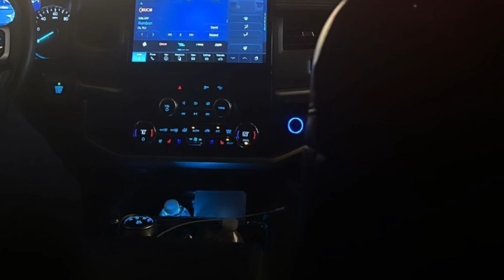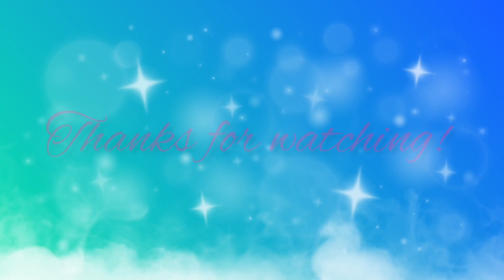REGINAE & AR’MON in NEW YORK TOGETHER 👀😲😳🙉